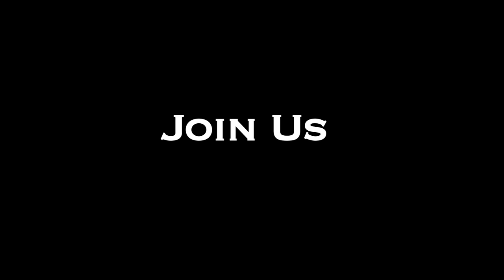Director T.P.Gajendran talks on Shiridi Jai Sairam - Biography movie on Shiridi Sai Baba-Red Pix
Saikalpa went into producing a devotional film called Shiridi Jai Sairam in Tamil and Hindi which will be released shortly. This film casted by Thatha Reddy, Suthi Velu, Rajkumar and others. Music composed by Saketh, art by Padma Shree Thota Tharani and the Direction by Bhaskar Baba.